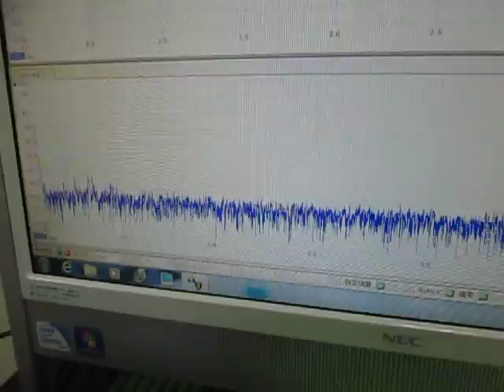オリジナル超音波実験 ultrasonic-labo